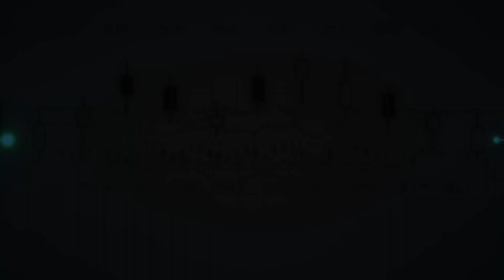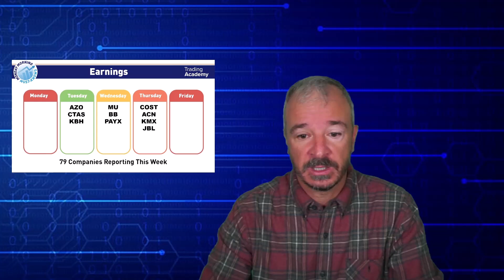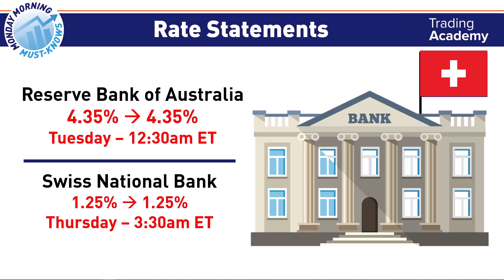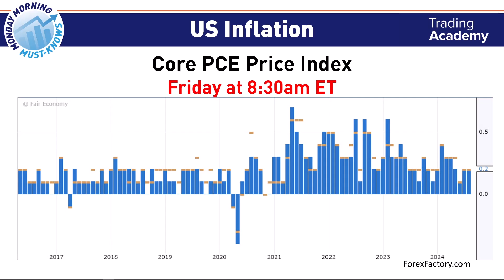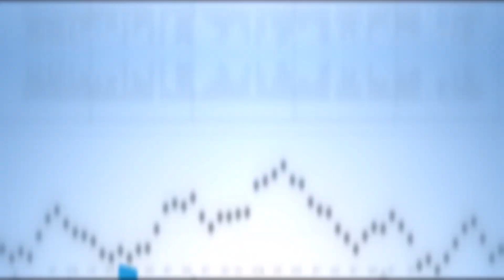Will Inflation Data Drive Fed’s Next Move? - MMMK 092324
Last week was huge for traders, with the Fed cutting rates by 50 basis points, surprising many who expected just 25. The market soared, hitting all-time highs for the S&P, while the Nasdaq and Russell also rallied.

This week, there are 79 companies reporting earnings, with highlights like AutoZone, Cintas, and Costco.

Key data from global manufacturing and services, particularly from the EU, UK, and the US, could impact trading, especially in the Forex market.

The Australian and Swiss central banks are also making rate decisions, which may spark further rate cuts.

Lastly, the US GDP and inflation data are key—especially the core PCE index, which could signal future Fed rate adjustments.